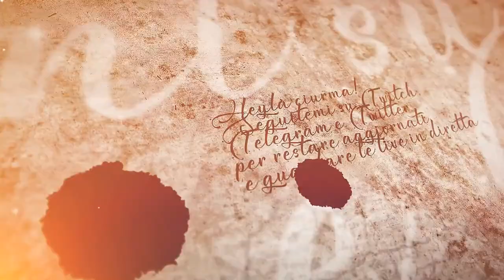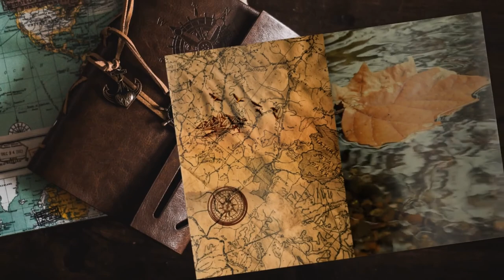Incursione al porto - #5 Expeditions: Rome gameplay ita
Andiamo a dar fuoco alle navi nemiche insieme a Julius Calidus.